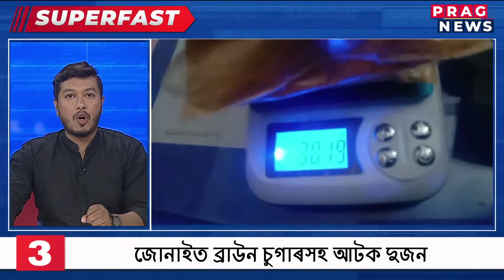Catch the top headlines on Superfast News by Prag Digital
Watch Superfast News by Prag Digital for the top headlines of the day.